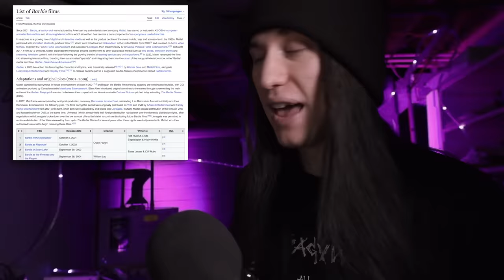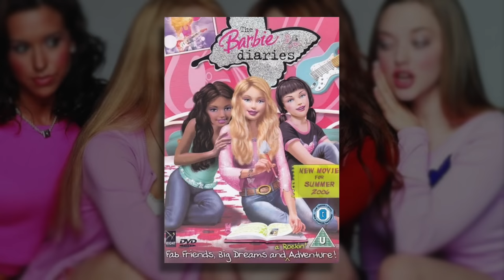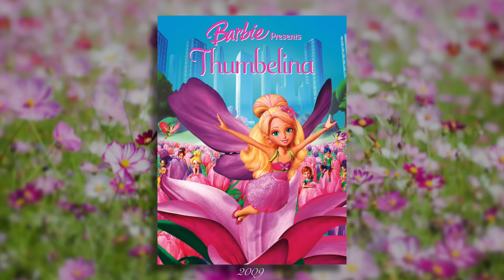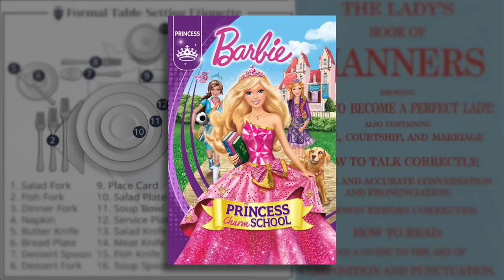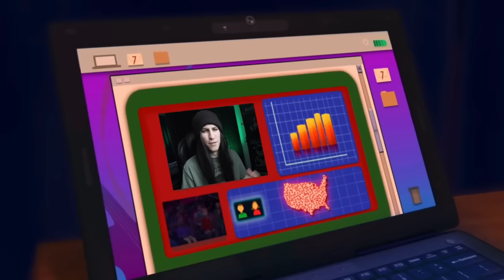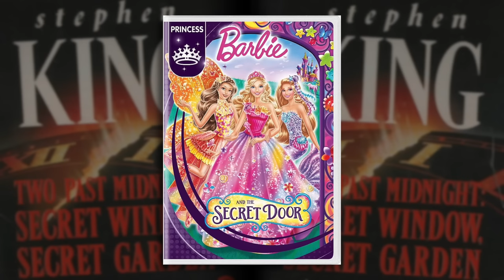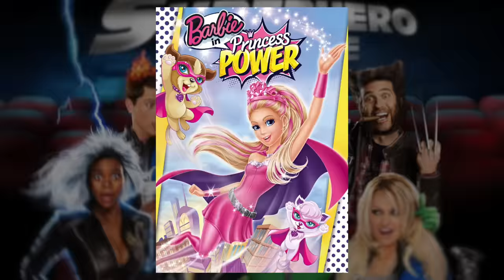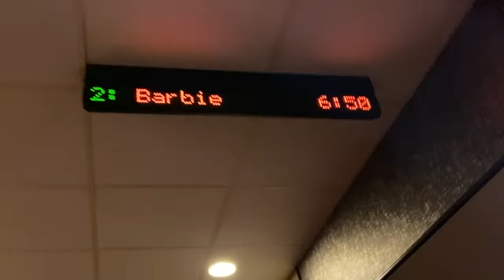An Unnecessary Dissection of Every Barbie Movie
I wanted to try something completely different, so I made the last video anyone could possibly expect from me. Even though it’s not relevant anymore, I thought it would be a fun endurance test to watch every Barbie movie I could! And man, it was SO not worth it lmao I’m so tired

Anyways, I’m back from moving so expect better uploads more frequently!! Got a video essay on music stuff in the works so sit tight for that!

Am I the first person to do a video like this? Probably not.
But am I the BEST person to do a video like this? …Also probably not, but I don’t care I’m doing it anyways

Intro (00:00)
Day 1 (01:41)
Day 2 (10:04)
Day 3 (22:10)
Day 4 (31:37)
The Final Day (45:39)